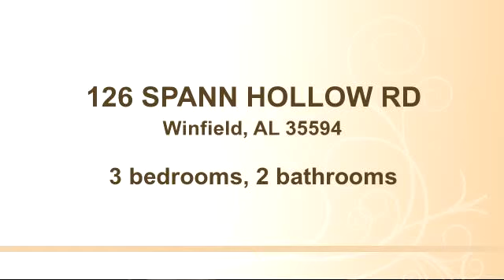Home for sale - 126 SPANN HOLLOW RD, Winfield, AL 35594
Great BUY ON A 3 BEDROOM AND 2 FULL BATH HOUSE! Home sits on 17 acres and has a huge workshop in the  backyard.

Bedrooms: 3
Bathrooms: 2 bathrooms
Square Feet: 1658
Price: $63,000

For more information about this property, please contact DERRICK SEAY at or . You can also text 2375239 to 67299.

09/03/2015 09:38:02 pm

Last modified: